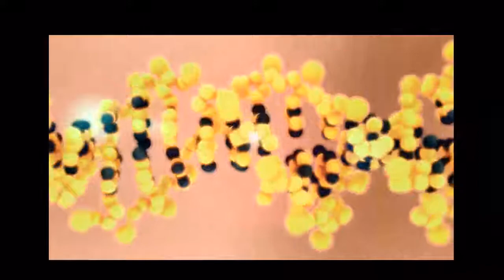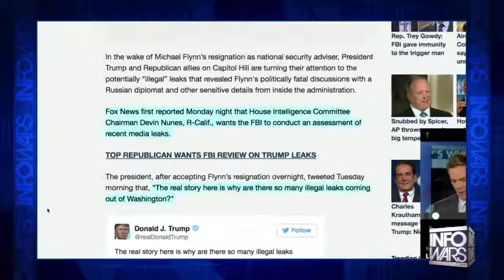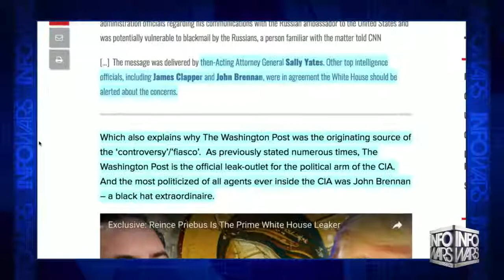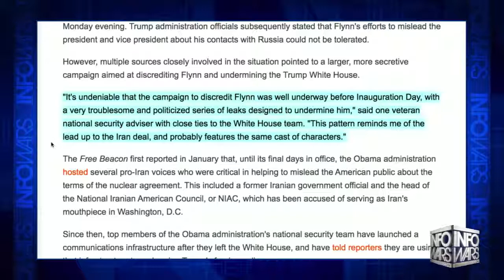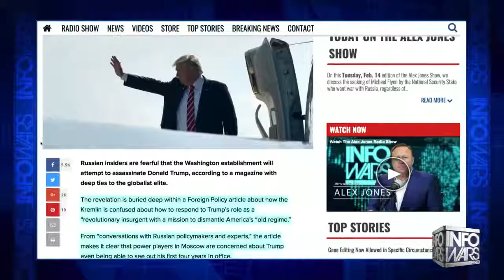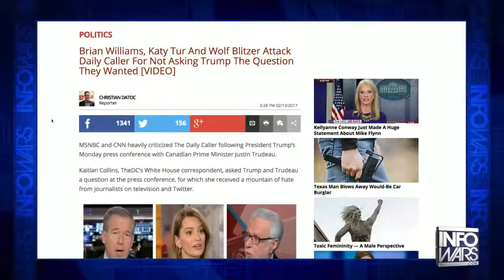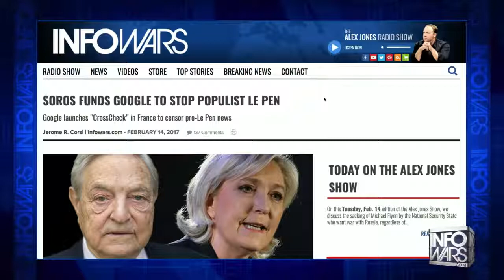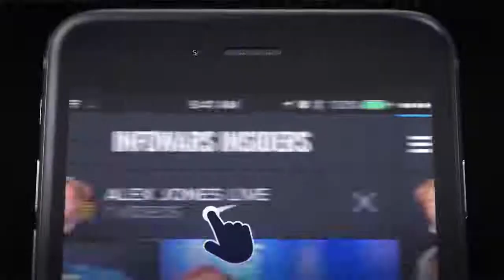Flynn Just The Beginning If Trump Doesn't Clean House - Infowars News 2/15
The resignation of General Flynn is part of an ongoing effort by the military-industrial complex to sabotage President Trump and re-assert control over foreign policy.

Sources tell the Free Beacon, 'Last night's resignation was their first major win, but unless the Trump people get serious about cleaning house, it won't be the last.'